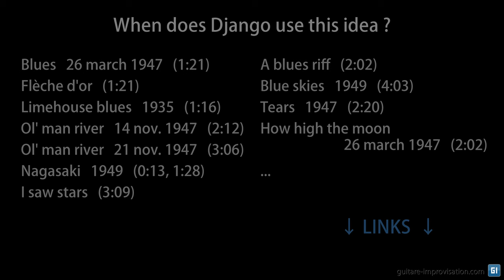Django Reinhardt lick #12 : High half tone (honking effect)